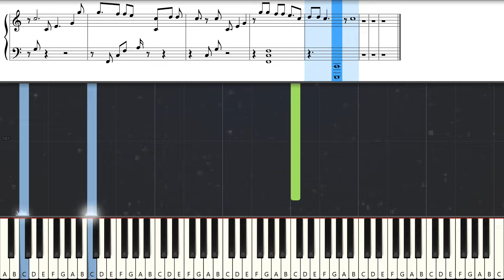Tum Mile || Easy Piano Tutorial || Emraan Hashmi | Soha Ali Khan | Pritam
HELLO EVERYONE -  I welcome you to my YouTube channel. This channel mainly includes the piano covers of Bengali, Hindi and English songs. STAY HAPPY, STAY BLESSED.

♪ Song: Tum Mile
♪ Singer(s): Javed Ali

Tum Mile [Love Reprise]
Emraan Hashmi
Tum Mile Title Track